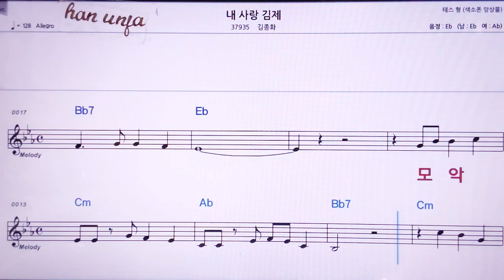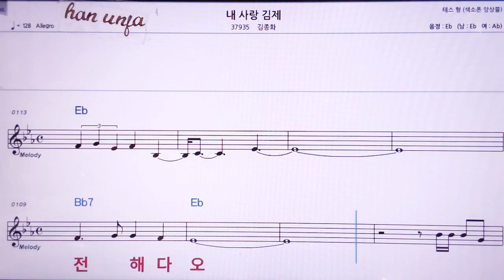💖김종화/내 사랑 김제 👍MR,노래방, 악보, 코드,Karaoke With Sheet Music